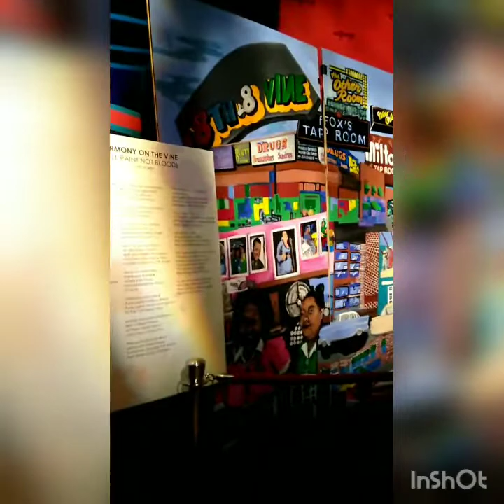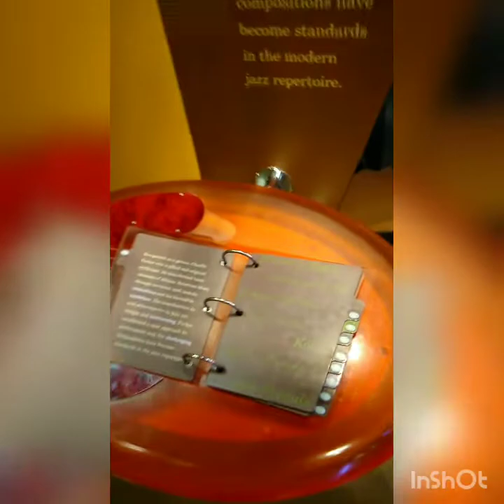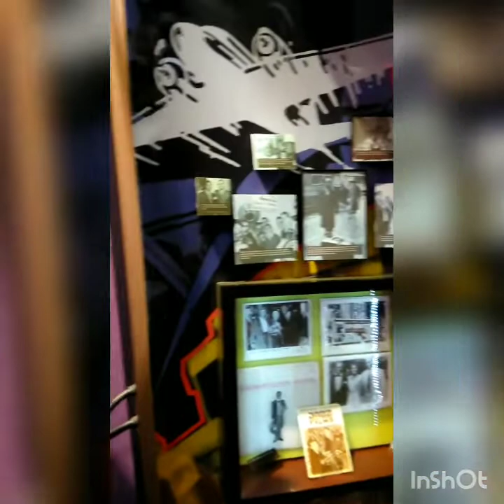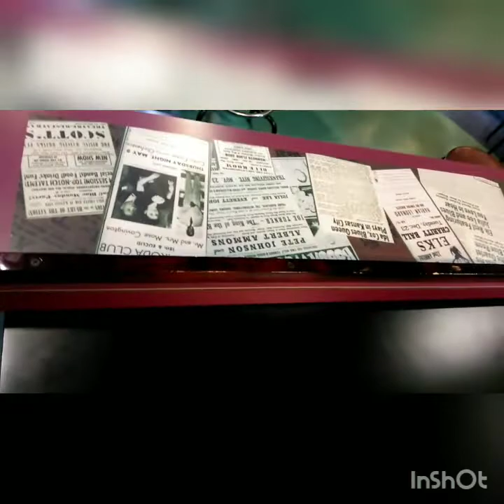VEDA Day 10 Kansas City-Heyyyyy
I always have a great time in Kansas City with my family. We went to the American Jazz Museum and the Negro Baseball League Museum then to see Avery Sunshine who can sing her face off then SOS BAND who had us singing our old favorites then CAMEO BROUGHT THE HOUSE DOWN HEYYYY I NEVER DANCED SO MUCH, WELL AT THIS AGE.

Denise Diane